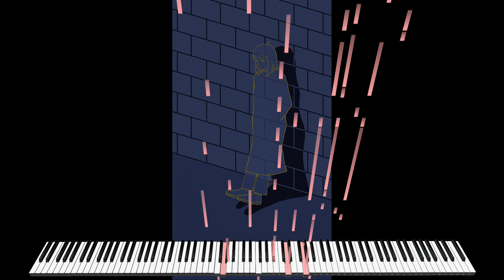I'll Wait Here - Relaxing Piano Music